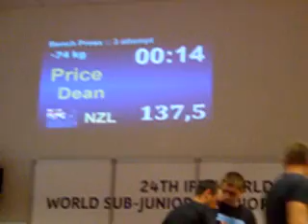World Benchpress Championships 2013 subjuniors m -74 kg Dean Price (NZL) 3.attempt 137,5 kg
IPF International Powerlifting Federation
World Men's Bench Press Championships, Lithuania, Kaunas, 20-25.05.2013